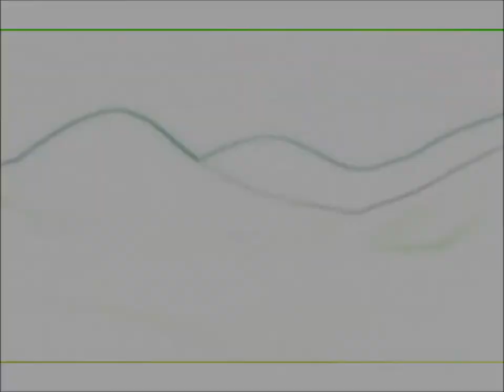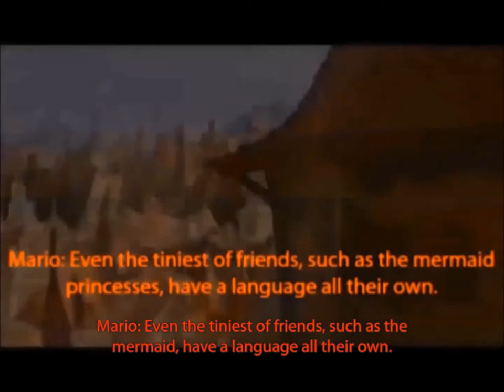Three Little Pigs (2010) Season 1 - Episode 1 - ''Friends frolics'' (UNRATED)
Cast so far(Remake):

Mario (Family Guy) as Narrator
Princess Peach (Family Guy) as Eddie Cantor Horse
Sullivan (Disney Infinity) as The Farmer Dog
Bart Simpson and the Gang (The Simpsons [LEGO SPECTACULAR]) as Piggies
Belle (Beauty and the Beast) as The Mother Hen
Mr. Bile (Monsters inc) as The Weasel
The Two Children (Monsters inc) as The Three Little Chicks
Monsters (Monsters inc)
Gingerbread Man (Shrek) as The Little Owl
Celia (Monsters inc) and Nemo (Finding Nemo) as The Build House's Two Birds
Mike (Monsters inc) as The Horton's Rat
Ariel (The Little Mermaid) as The Female Red Ant (Mother Ant)
Young Jacob (Little Longnose) as The Young Male Red Ant (Herny)
SpongeBob SqaurePants as The Mouse
The Frog Fish (The SpongeBob SqaurePants Movie) as The Cat
Marge (The Simpsons [LEGO SPECTACULAR]) as The Mother Pig